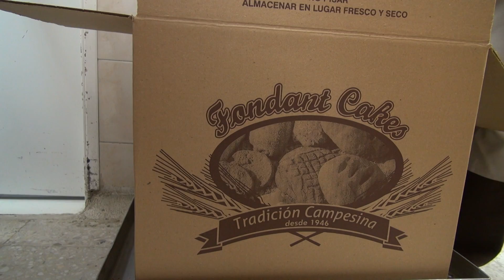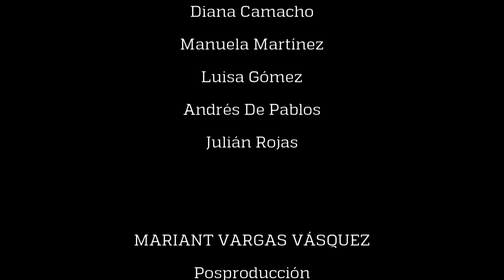DIRECTO BOGOTA TELEVISIÓN CRÓNICAS - CAPÍTULO 6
Directo Bogotá Televisión es un espacio para conocer más de cerca las historias más intimas y humanas de la capital con una mirada joven.